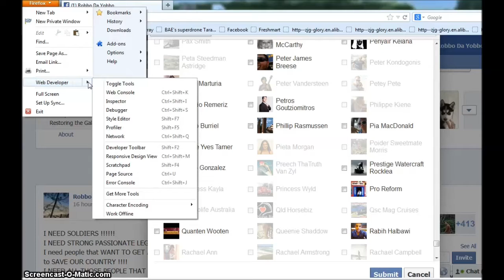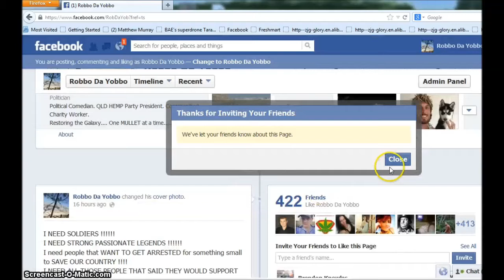HOW TO - Invite All Friends To A Facebook Event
FOR THE CODE YOU WILL NEED !!! head to my facebook and the code is AS AN EVENT on my page... :-)

Follow the instructions in the video and this will save you clicking EVERY SINGLE FB FRIEND individually to invite them to a facebook event.